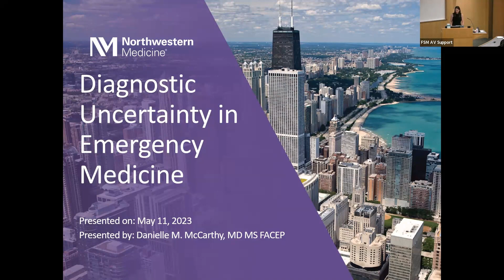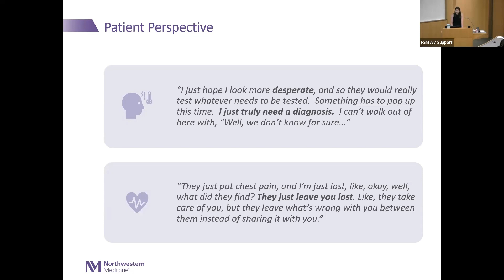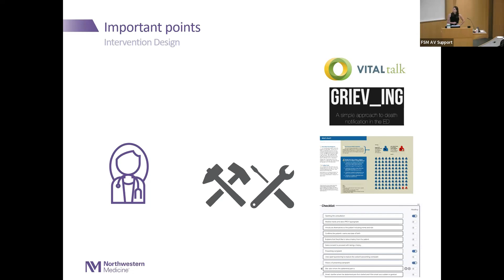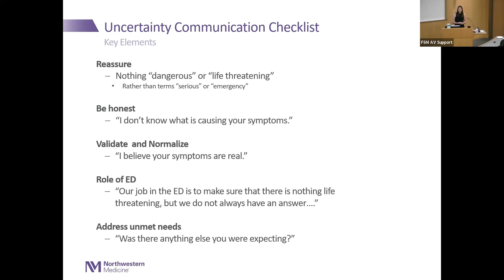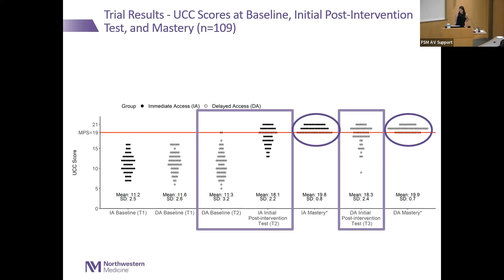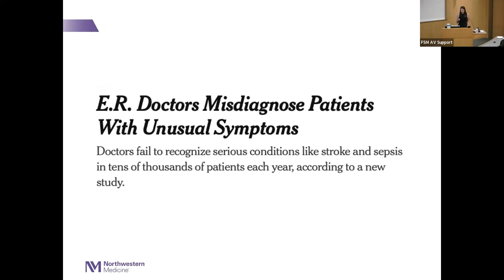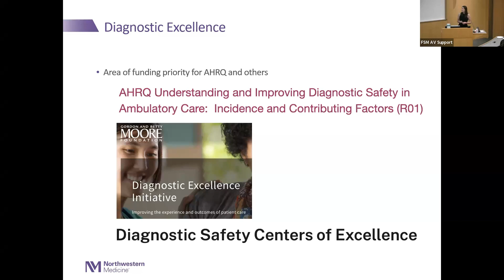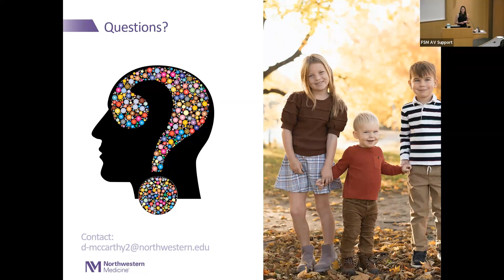Diagnostic Uncertainty in Emergency Medicine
Over a third of emergency department patients are discharged with a symptom-based diagnosis (e.g. chest pain) after dangerous causes of their symptoms have been "ruled out." This diagnostic uncertainty causes patient distress and often leads to ED recidivism as patients seek a diagnosis. We will discuss the development and testing of a patient-centered approach to communicating about diagnostic uncertainty in the acute care setting.

Danielle McCarthy, MD, MS
Associate Professor & Vice Chair of Research, Department of Emergency Medicine